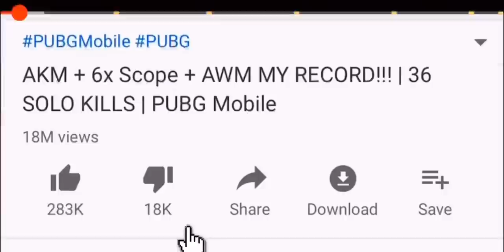NEW PIRATE SHIP IN PUBG MOBILE | 26 KILLS | SOLO SQUAD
What’s my highest Rank?